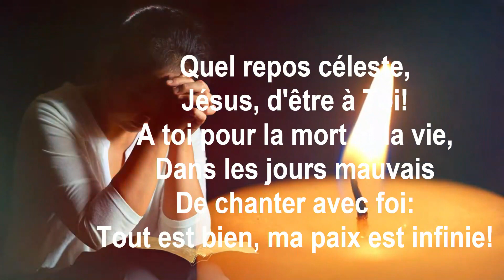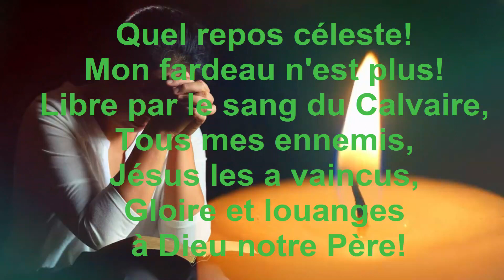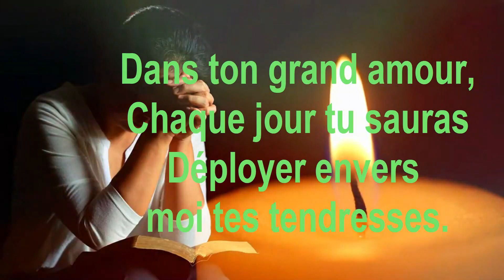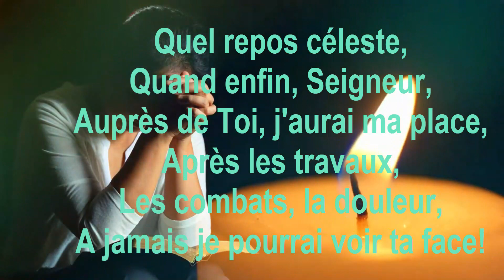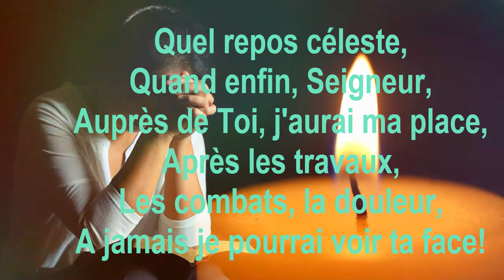181 Francais Chant D`esperance(Quel repos céleste) Lyrics Instrumental by Sunvery Music Haiti